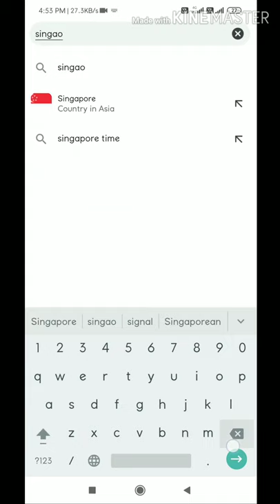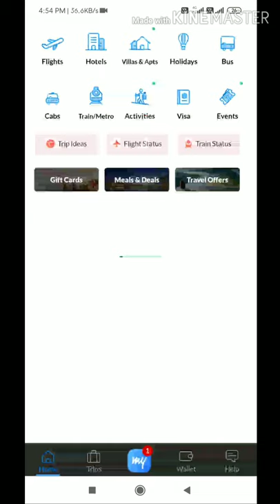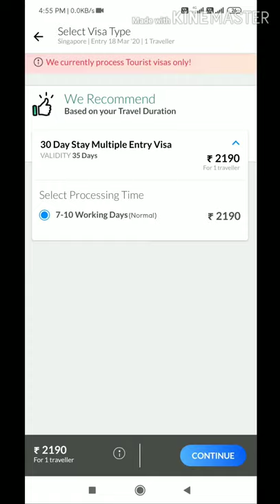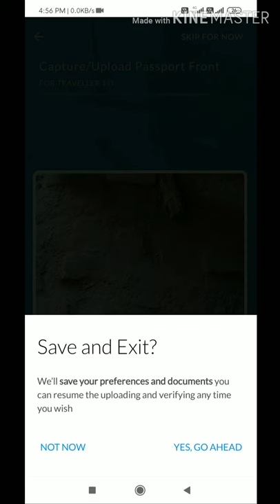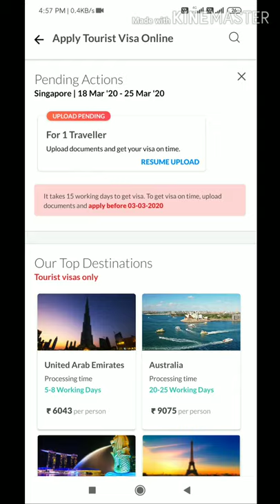SINGAPORE TOURIST VISA FOR INDIANS 2020🇸🇬